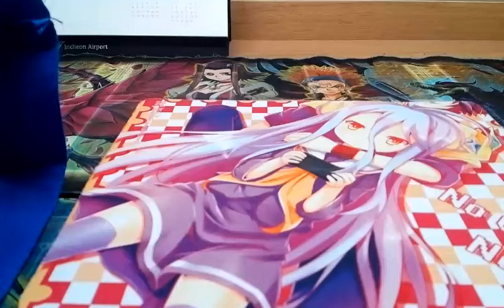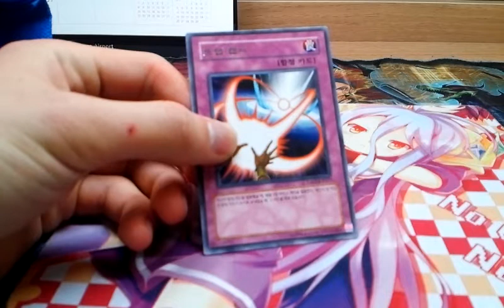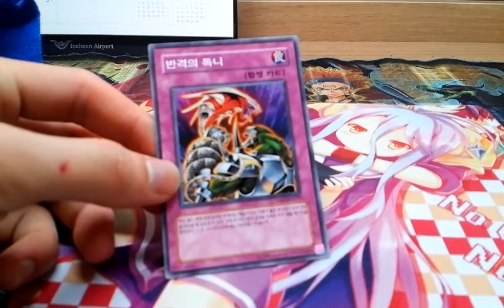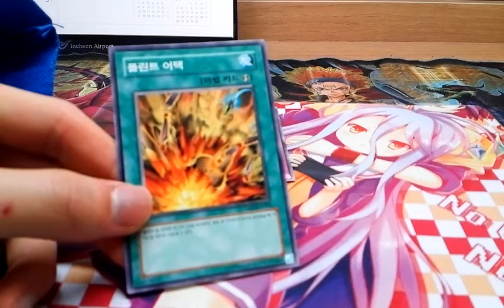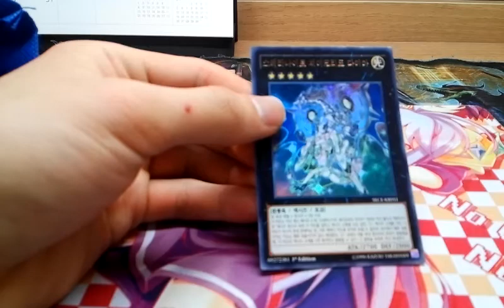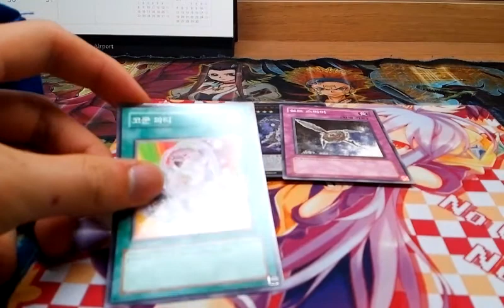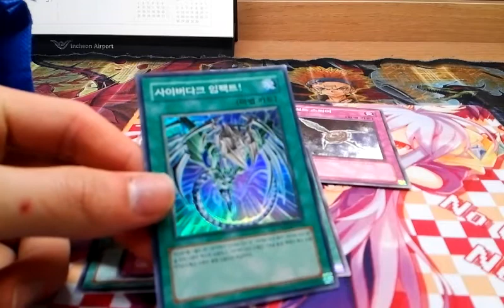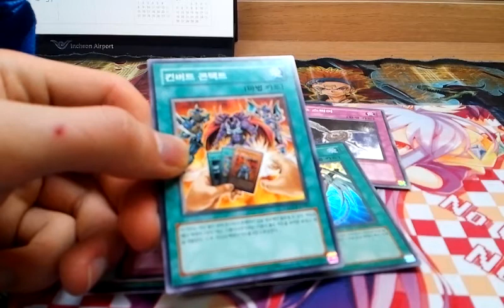유패) 유희왕- 복주머니가 복주니지!!(63편)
아아 영상이 ㅠㅅ